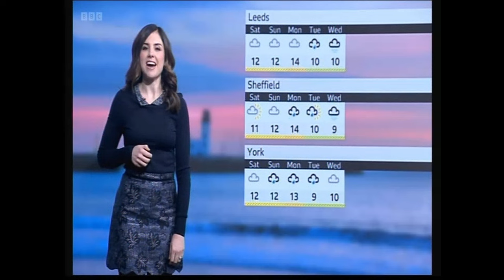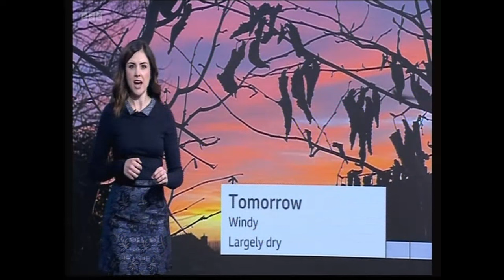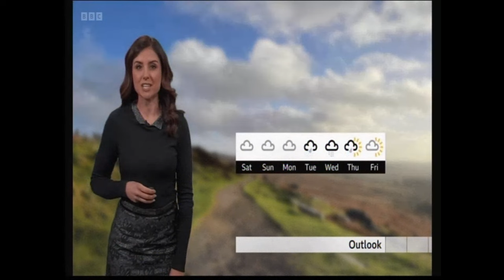Keeley Donovan - Mini-Skirt, Black Opaque Tights & High Heels - December 15th, 2023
All the Keeley action from December 15th, 2023.